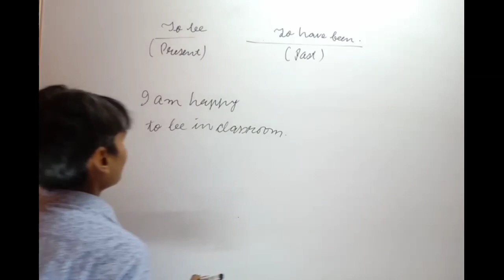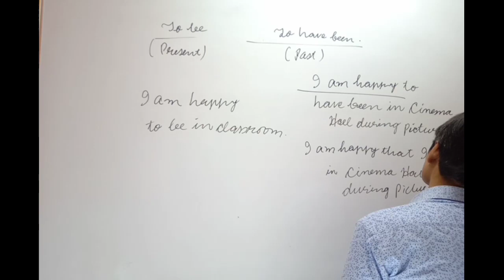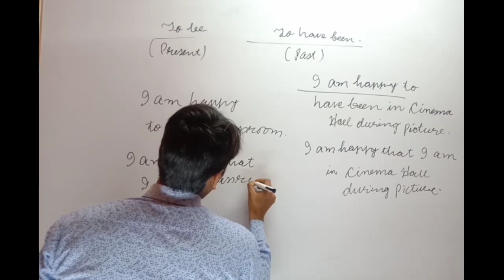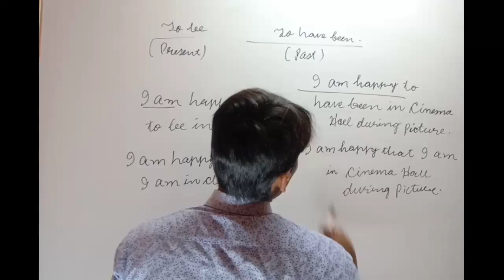To Be Vs To Have Been